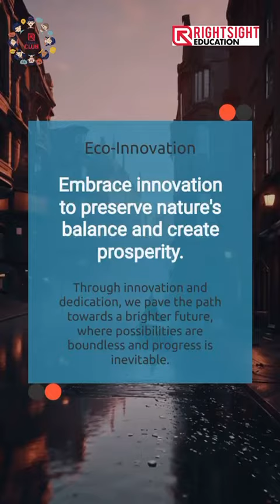Leaders in space debris recycling. Our mission? To collect, repair, and repurpose space garbage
Introducing Amin Tech Industries Limited, leaders in space debris recycling. Our mission? To collect, repair, and repurpose space garbage into valuable raw materials, combating space hazards while championing sustainability. With over 500,000 debris fragments orbiting Earth, our innovative approach addresses environmental concerns while creating economic opportunities.
📣English Language Club of Rightsite Education
👉Let's Join and Learn English Together
আমাদের অন্যান্য সার্ভিস সমূহঃ
🔷Basic ইংরেজি ডেভলপমেন্ট
🔷IELTS প্রিপারেশন
🔷মক টেস্ট
🔷IELTS রেজিস্ট্রেশন ও এক্সাম
🔷রেজাল্ট কালেকশন
🔷বিদেশে স্টুডেন্ট ফাইল প্রসেসিং
☎️বিস্তারিত জানতে কল করুনঃ
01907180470, 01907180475, 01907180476, 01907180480, 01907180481 ও 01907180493
🎓☎️ বিঃদ্রঃ বিদেশে যাওয়ার ব্যাপারে বিস্তারিত জানতে যোগাযোগ করুনঃ 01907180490 নম্বরে
🏠Sonadanga Campus:
Rightsight Education
British Council IELTS Exam Venue
Kohinoor Tower, A-12 Majid Sarani
Sonadanga, Khulna
🏠Iqbalnagar Campus:
Rightsight Education
1 KDA Avenue Road
Iqbalnagar More
Opposite to Lions Eye Hospital
Khulna